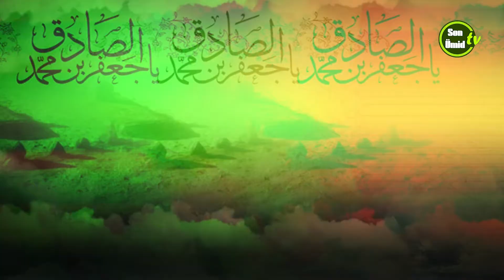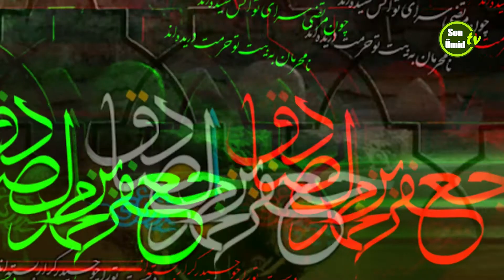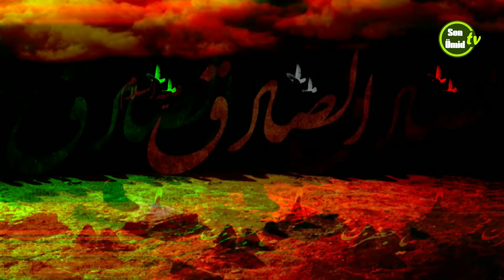İmam Sadiqin (ə) həyatına qısa bir baxış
🌐Sosial səbəkələrdə bizi izləməyi unutmayin